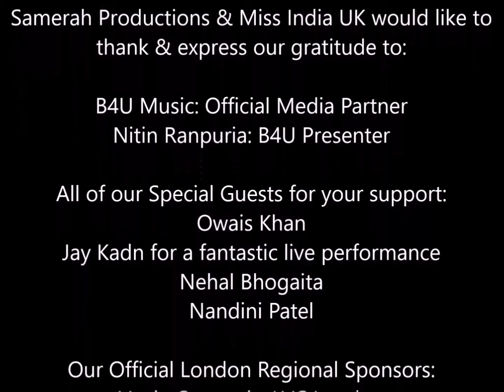Highlights from the Miss India UK 2016 Pageant Launch Party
Highlights from the Miss India UK 2016 Pageant Launch.
Held at the Hilton Hotel in London Olympia on 20th November 2015.